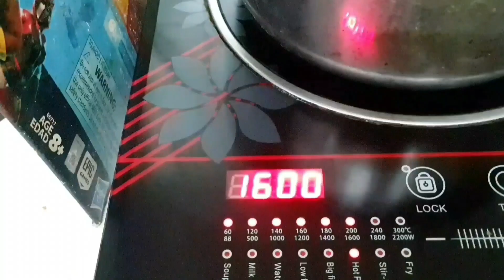ছেড়ে চলে গেলে কি করে ফেরাব || আমার সাথে কেন এমন হয়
Assalamu Alaikum. Hello Everyone.
I am Rumij Billah and this is my YouTube channel Dip's Mom Presentation. InshaAllah you will love this video today I shared.

# How can I return if I leave?
Why does this happen to me?